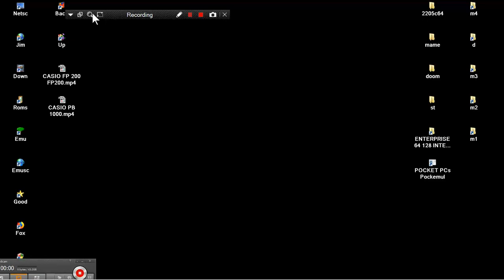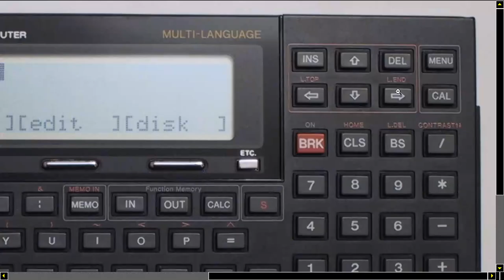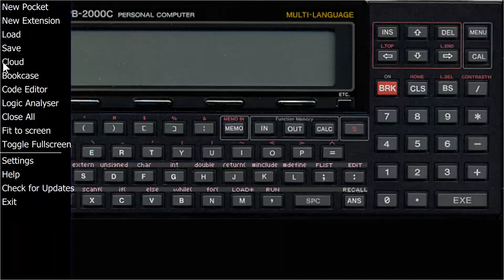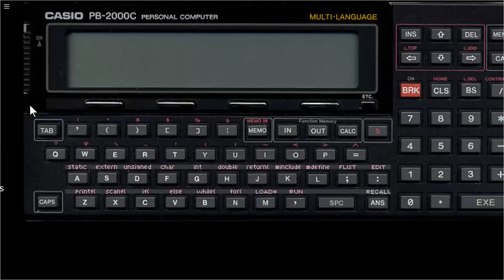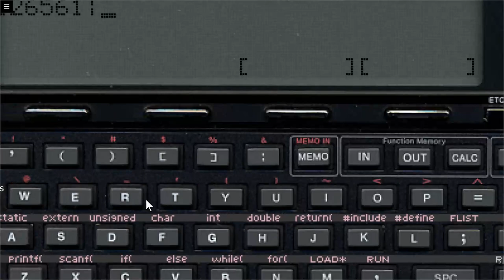CASIO PB 2000C POCKET PC COMPUTERS SCIENTIFIC CALCULATOR PORTABLE POCKEMUL POCK EMUL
POCKEMUL BELOW THIS PARAGRAPH,YOU FIND MY FRIENDS YOUTUBE CHANNELS THAT HAVE VERY INTERESTING,RETRO VIDEOS,LONGPLAYS,EMULATION,MOVIES,MARTIAL ARTS ELEMENTS AND OTHER GOODIES.PLEASE VISIT THEIR CHANNELS :

1) "GAME DEVELOPER" (GAME INTRO)
2) "GAME PUBLISHER" (GAME INTRO)
3) "MENU" DEVELOPER" (FOR ATARI ST GAMES - WHEN THE MENU STARTS)
4) TEAM WHO "CRACKS" GAME (INSIDE DECOMPACTER FROM ATARI ST OR IN THE AMIGA CRACKTRO)
5) VERSION OF UTILITY "CRACK TEAM" USES (AFTER GAME SELECTION IN MENU IN ATARI ST)
6) PROGRAMMER(S) WHO PROGRAMMED GAME (GAME START SCREEN, AND SOMETIMES EVEN IN "HIGH SCORE TABLE".

1) THE GAME EXISTS IN ONLY ONE VIDEO UPLOAD BUT THE UPLOADER "TALKS CONTINOUSLY",THEN THIS IS USELESS FOR ME AND I UPLOAD THE SAME GAME WITHOUT SPEECH
2) IF ANOTHER GAME UPLOAD (ONE ONLY VIDEO) IS FROM EXTERNAL "BAD" CAMERA WITH BAD SOUND,THEN I UPLOAD IT,AGAIN BECAUSE THE OTHER VIDEO IS USELESS...ETC ETC.WELL,FOR ME THESE GAMES ARE NOT "EXISTS" ON YOUTUBE
3) ALSO IF THE GAME HAS "FAKE" MUSIC SUCH AS FOR HYPOTHETICAL EXAMPLE OF "PACMAN" WHICH IN THE VIDEO YOU HERE INSTEAD GAME AND SAPLES "SAMANTHA FOX",THEN THE GAME IS USELESS,AGAIN,FOR ME.

INTERESTING